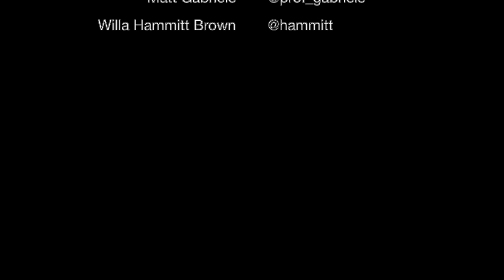Drinking with Historians - Season 1, Episode 6 (Gautham Rao)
Today, Matt and Varsha talked with Gautham Rao (@gauthamrao - American University) about drinking and history, of course. More specifically, we talked about the show "The West Wing," HAMILTON, nostalgia for the founding fathers, Trump and emoluments, and why (apparently) Liverpool FC are the best.